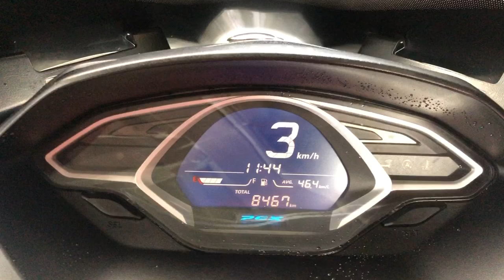PCX125 2018年 中古車 バイクショップ名：エナジーモータースタイル 昆陽店